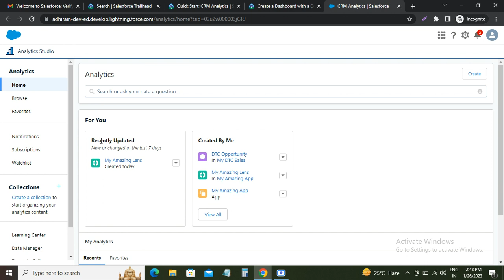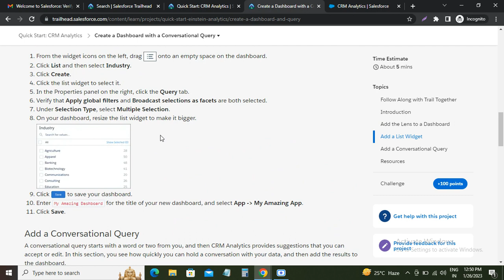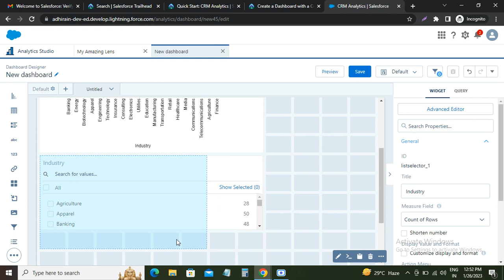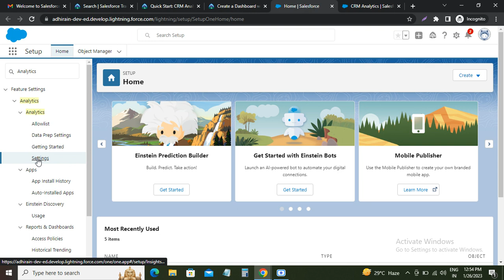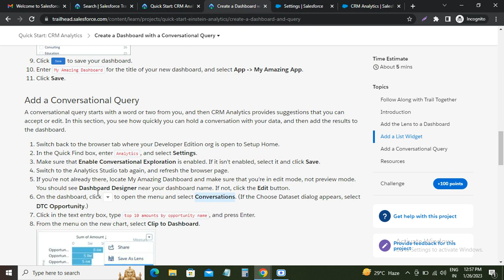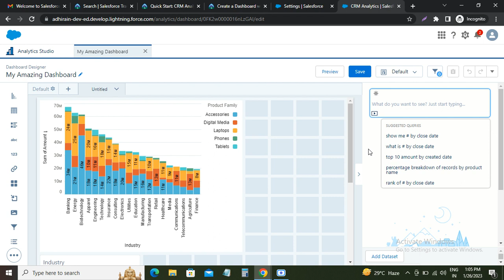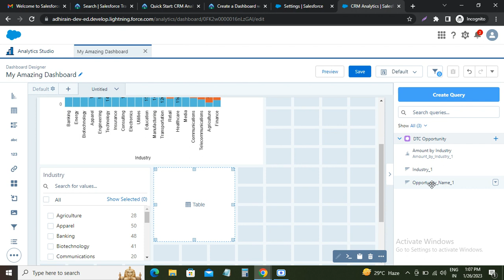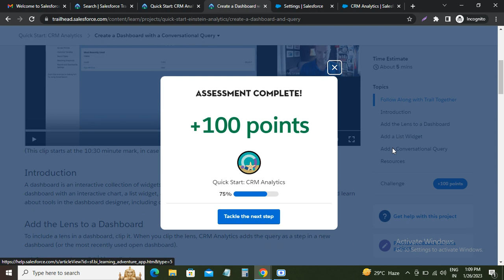Create a Dashboard with a Conversational Query | Quick Start: CRM Analytics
Quick Start: CRM Analytics | Create a Dashboard with a Conversational Query | Quick Start: CRM Analytics
Get to know CRM Analytics by building and sharing a data exploration app.

Sign Up for a CRM Analytics, Enabled Developer Edition Org, Create an App and a Lens, Dashboard with a Conversational Query, Apply Conditional Formatting, Annotate a Saved Dashboard View, CRM Analytics